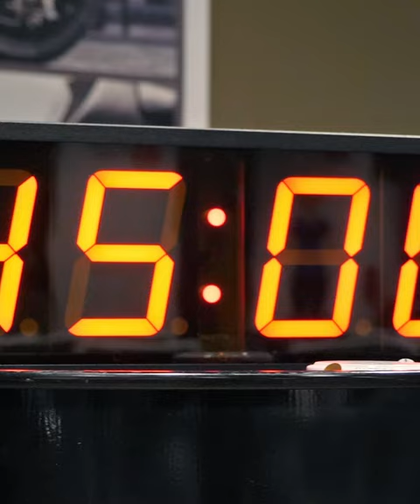Yamaha European Technician Grand Prix 2023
The best Yamaha technicians from Europe gathered in May 2023 at YME's Head Office in Amsterdam to compete in the 10th Edition of the European Technician Grand Prix.

The event, organized by YME's Yamaha Motor Academy, is hosted every two years and is one of the most prestigious awards of its kind in the industry.

The intensive, two-day competition included  6 practical tasks and 1 theory exam, all designed to test the technical knowledge and practical skills of 15 winners of national competitions from Yamaha distributors throughout Europe which were held in 2019 and early 2020.

Participants were extra motivated as they also had the chance to win one of the 3 spots for a trip to the Global Award Ceremony at the Yamaha Motor Global Headquarters in Iwata, Japan.

There was a great display of healthy competition, professionalism, and camaraderie.
The top 3 technicians earning their spots are:

          1.   Georgios Kontes from Spiliotis AE, Greece.
          2.    Daniel Ahlroth from Veljekset Ahlroth Oy, Finland.
          3.    Thomas de Chivre from Only Yam, France.

The awards were handed over by YME President Eric de Seynes. The winners received their awards full of emotions after the two days of intense challenges they went through.

We consider it important to recognize their successful journeys to inspire and motivate you. That's why we're sharing this special video with you.